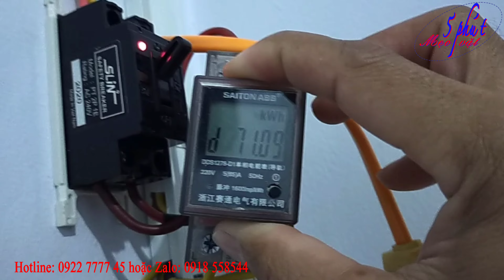Máy lạnh LG có công nghệ inverter 1 Hp tiêu thụ bao nhiêu điện sau 2 tháng sử dụng?